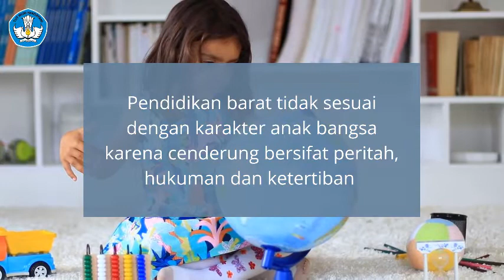TUJUAN PENDIDIKAN ADALAH KEMERDEKAAN - SULISTYANI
Untuk Teman-teman pendidik dan orang tua.

Tujuan dari pendidikan adalah kemerdekaan. Merdeka berarti setiap orang bisa memilih menjadi apa saja, dengan catatan adanya penghargaan terhadap kemerdekaan yang dimiliki orang lain.